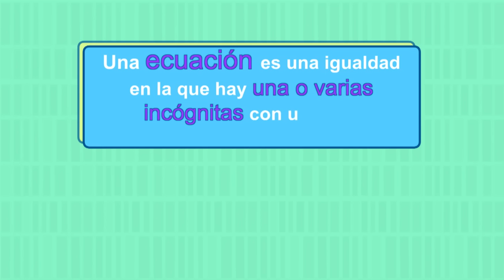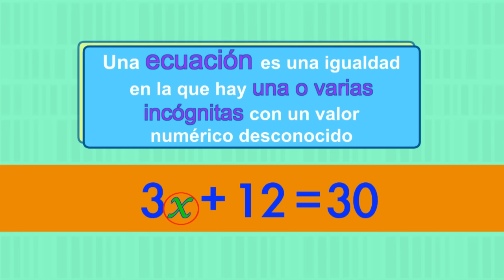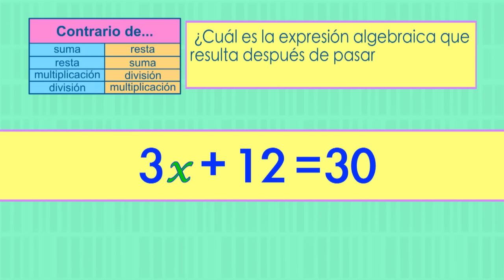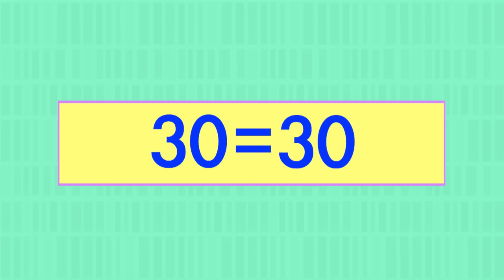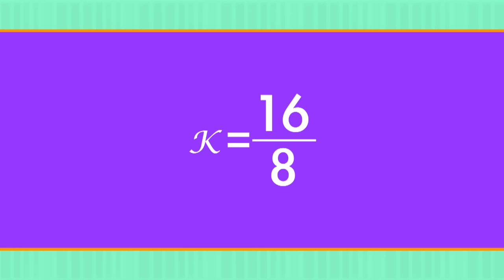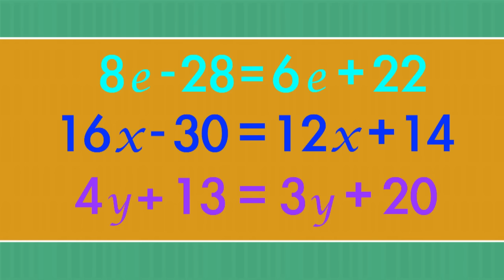77. Resolución de ecuaciones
Nivel: Telesecundaria
Grado: Primero
Asignatura: Matemáticas
Bloque: 3
Secuencia: 30. Ecuaciones 3